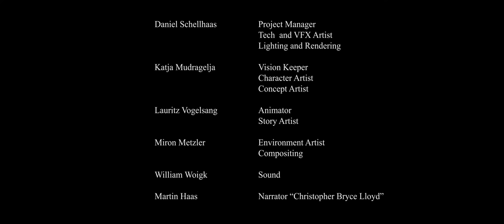"Meet the Sloth" Animation Shortfilm 2019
This documentary about the sloth turns out different than planned and may reveal an unexpected truth about the sloth and the animal kingdom at large.

Made as a 5th Semester project at the Hochschule Darmstadt in Germany, in the time span of about 3 months.

Created by
Katja Mudragelja
Daniel Schellhaas
Miron Metzler
Lauritz Vogelsang
William Woigk